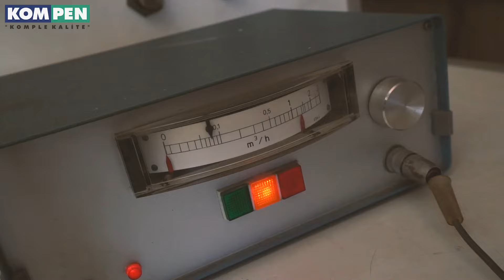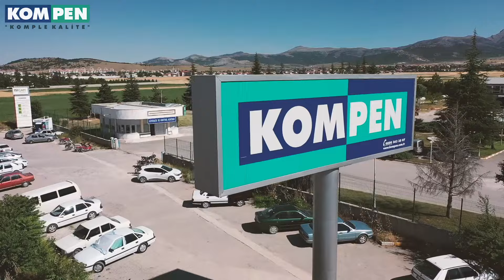Kompen Tanıtım Filmi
KOMPEN A.Ş. üretim tesisi 1995 yılında temeli atılmış, 1996 Mart ayında faaliyete geçmiş, İstanbul Yolu 45.Km Lâdik Mevkii Sarayönü-Konya adresinde faaliyet gösteren, 132.700 m2’lik açık alan 40.000 m2’lik kapalı alan üzerinde çalışmakta olan bir tesistir. Faaliyet konuları PVC kapı ve pencere profilleri, bunlardan mamul doğrama ve ısıcam üretimidir.
KOMPEN A.Ş. PVC pencere profil üretimi ekstrüzyon, PVC kapı-pencere sistemleri üretimi :konfeksiyon, ısıcam üretim tesisleri ile hizmet vermektedir. Türkiye'nin pvc profil, kapı pencere ve ısıcam üretimi yapan ilk entegre tesisi olan KOMPEN’in Konya, İstanbul ve İzmir’de Bölge Müdürlükleri, Ankara ve Bursa’da Bölge Temsilcilikleri bulunmaktadır. Türkiye genelinde550 civarında bayi ağı ile Kapı pencere pazarının yaklaşık%8'ini elinde tutmaktadır. Yurt dışında, Uzak Doğudan Amerika'ya, Türki Cumhuriyetlerinden Arap Yarımadası’na, Avrupa'dan Pasifik Okyanusu’na kadar ürünlerini ihraç eden Kompen PVC Kapı ve Pencere sektöründe kuruluşundan bu yana İhracatta ilk sıralarda yer almakta, Komple Kalite anlayışı ile sektöre birçok konuda öncülük etmektedir. 2.000 ton/yıl kapasite ile başlatmış olduğu profil üretim kapasitesi bu kısa süre içinde 30.000 ton/yıl değerlerine yaklaşmıştır.
Komple Kalite anlayışı ile sektöre birçok konuda öncülük eden KOMPEN, 1998 yılında Türkiye'de PVC kapı pencere profilleri, bu profillerden mamul Kapı pencere sistemleri ve ısıcam üretimi alanında ISO 9002 Kalite Sistem Belgesi almaya hak kazanan ilk entegre tesis olma başarısını göstermiştir. Bu başarısını INCERC, GOST, IFT, RAL, UKR-Cepro, gibi birçok uluslar arası kalite belgeleri ile devam ettiren KOMPEN, 2003 yılında ISO 9001:2000 Kalite Yönetim Sistemi’ne geçmiştir.2009 yılı başlarında Kalite Yönetim Sistemini yenileyen KOMPEN hem ISO 9001:2008 versiyonuna geçiş çalışmalarını hızlı bir şekilde tamamlayarak ISO 9001:2008 belgesini almış, hem de ISO 14001:2004 Belgesini alarak Toplum ve Çevre Sağlığı’na verdiği önemi TSE’den tescil ettirmiştir. Ayrıca 2010 yılında tesislerine TS 18001 İş Sağlığı ve İşçi Güvenliği Yönetim Sistem Belgesini de kazandırmıştır. Türkiye’nin ilk CE’li Isıcam Sistemlerinden birini üreten KOMPEN’in Kapı ve Pencere Sistemleri de yine ilk CE’li pencere sistemlerindendir. Sürekli gelişen inşaat sektörünün taleplerini karşılamak için yeni ürünlerle ürün portföyünü zenginleştiren KOMPEN her kesime uygun alternatif çözümleri “Komple Kalite” anlayışı ile tüketici hizmetine sunmaktadır. Kompen profilleri Avrupa iklim koşullarında 8 Gj olan hızlandırılmış yaşlandırma testinden 12 Gj'de başarı ile geçmektedir. 2002 yılı Haziran ayında içerisinde yeni Avrupa standartlarına göre K' değeri 1.3 W/m² K değerine ulaşabilen Türkiye’nin ilk 4 odacıklı profil sistemi olan ThermoLine KOM 600 serisini tüketicinin beğenisine sunan Kompen A.Ş. sektörde kalite çıtasını yükselterek Türk halkına ısı tasarrufu daha yüksek ürünleri kullanma imkanı tanımıştır. Zamanla ürünlerini daha da geliştiren KOMPEN uzunca bir süre 5 odacıklı serileri ile tüketiciye hitap etmiş, ve 2017 Mayıs ayından itibaren satışa sunduğu yine yurt içi piyasalarda emsali olmayan 81 mm genişliğinde 6 odacık “Advance” K' değeri 1.2 W/m² K ve 91 mm genişliğinde 7 odacıklı “Noble” K' değeri 1.2 W/m² K serileri ile prestijini yükselterek piyasada kaliteyi zorlamaktadır. Advance-81 mm ve 91 mm Noble serilerinin ana özellikleri üçlü ısıcam takmaya elverişli olması, 7 adet odacık sayısı ve değişik cam kombinasyonları ile minimum ısı geçişi, maksimum ısı tasarrufu sağlayarak geleceğin penceresini bugünden hizmete sunmak ve birim alan başına düşen ısıtma enerjisini minimuma indirerek düşük enerjili akıllı evlerin ve enerji tasarrufu amaçlı eski bina restorasyonlarının aranan ve vazgeçilmez pencereleri yine KOMPEN olacaktır.
Fabrika:
Faks: 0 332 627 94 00
PK: 42435
Adres: Ladik Mah. Yeni İstanbul Cad. No:1075/Z1-Z2 PK: 42435 Sarayönü/ Konya/ Türkiye

Merkez Bölge Müdürlüğü:
Faks: 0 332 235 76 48
Adres: Fatih Mahallesi Yeni İstanbul Yolu Caddesi No: 26 Selçuklu / Konya / Türkiye

Marmara Bölge Müdürlüğü:
Faks: 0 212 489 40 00
Adres: Başlar Mahallesi Osmanpaşa Caddesi Kat:3 No: 21 Güneşli-Bağcılar / İstanbul / Türkiye

Ege Bölge Müdürlüğü:
Faks: 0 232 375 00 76
Adres: 4. Sanayi Sitesi 129/15 Sokak No: 9 Bornova / İzmir / Türkiye

Ankara Temsilciliği:
Faks: 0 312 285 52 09
Adres: Ceyhun Atuf Kansu Caddesi No: 32 / 1 Balgat / Ankara / Türkiye